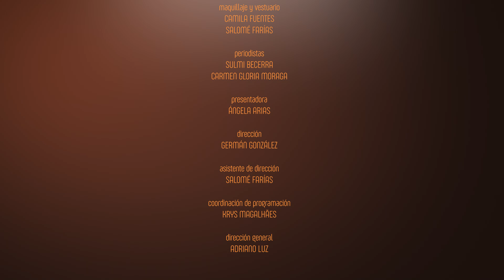Identidad - El PODER de DIOS (Parte 2) - JHONY NAVAL Episodio 138 TV Nuevo Tiempo IDENTIDAD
El día de hoy, conoceremos la segunda parte de la historia de Jhony Naval. Sin lugar a dudas su testimonio nos evidenciará que Dios ve mucho más allá de lo que está frente a nuestros ojos, Él no tiene limitantes para transformar el corazón humano.

📖🕯️ "Porque somos hechura suya, creados en CristoJesús para buenas obras, las cuales Dios preparó de antemano para que anduviésemos en ellas" ✨

🌟𝑷𝒐𝒓 𝒕𝒂𝒏𝒕𝒐, 𝒕𝒐𝒅𝒐 𝒆𝒍 𝒒𝒖𝒆 𝒎𝒆 𝒄𝒐𝒏𝒇𝒊𝒆𝒔𝒆 𝒅𝒆𝒍𝒂𝒏𝒕𝒆 𝒅𝒆 𝒍𝒐𝒔 𝒉𝒐𝒎𝒃𝒓𝒆𝒔, 𝒚𝒐 𝒕𝒂𝒎𝒃𝒊𝒆́𝒏 𝒍𝒆 𝒄𝒐𝒏𝒇𝒆𝒔𝒂𝒓𝒆́ 𝒅𝒆𝒍𝒂𝒏𝒕𝒆 𝒅𝒆 𝒎𝒊 𝑷𝒂𝒅𝒓𝒆 𝒒𝒖𝒆 𝒆𝒔𝒕𝒂́ 𝒆𝒏 𝒍𝒐𝒔 𝒄𝒊𝒆𝒍𝒐𝒔. 📖 𝑴𝒂𝒕𝒆𝒐 10:32 🕯️

📍Por las pantallas de la TV Nuevo Tiempo 📺 y por nuestro canal de 🔴Youtube NuevoTiempoChile 𝐝𝐞 𝐥𝐮𝐧𝐞𝐬 𝐚 𝐯𝐢𝐞𝐫𝐧𝐞𝐬 𝟐𝟐:𝟑𝟎 𝐡. 🇨🇱